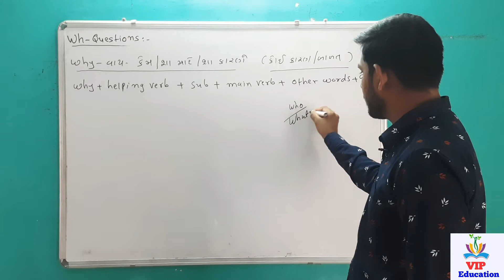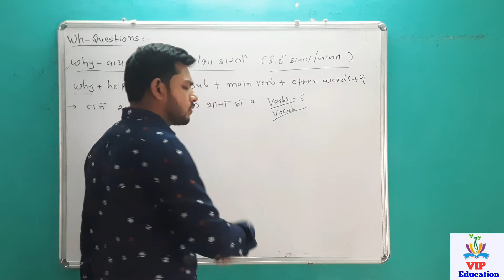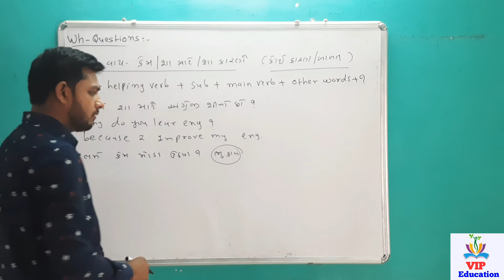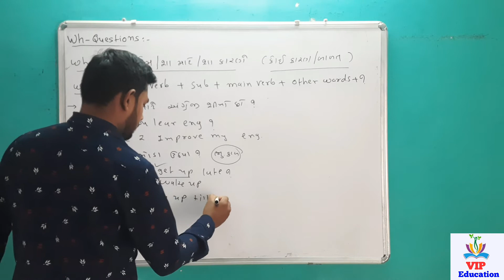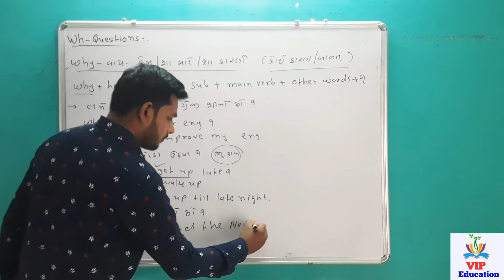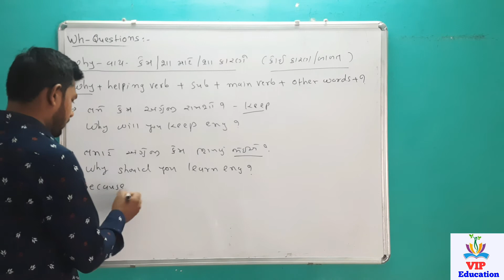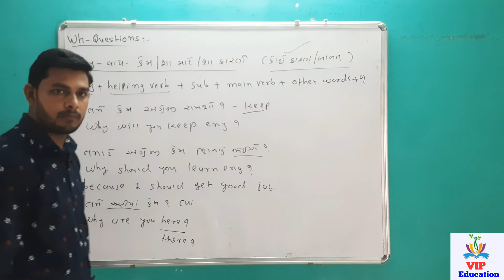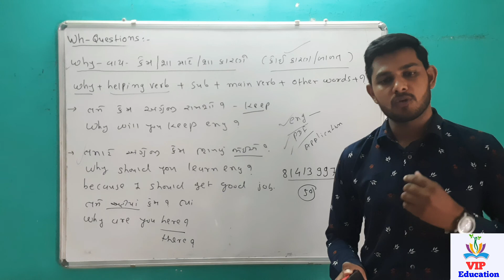use of why | Wh-Family questions| English speaking and Grammar| Vipul Prajapati Bansari Computer -18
Why નો ઉપયોગ કરતા શીખો
wh family Questions learn by Vipul Prajapati Bansari Computer Class Ambaji
and learn English Speaking and English Grammar and also learn personality development program
it's useful for all competitive Exam like class 1-2 and 3.